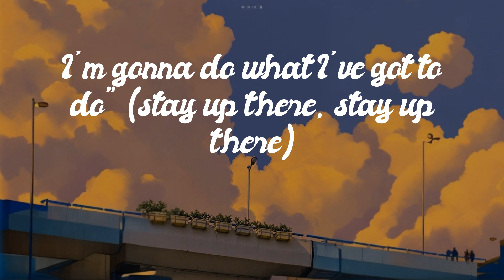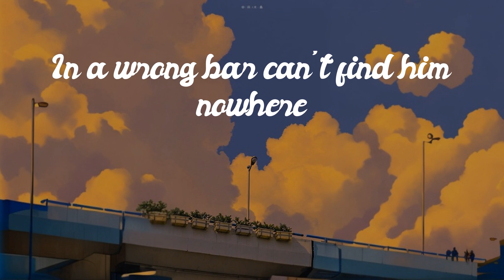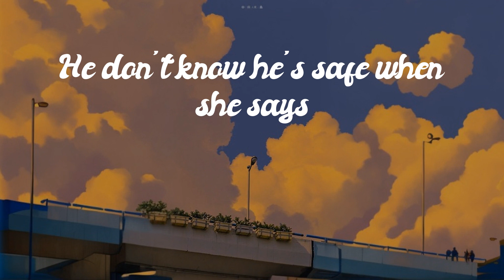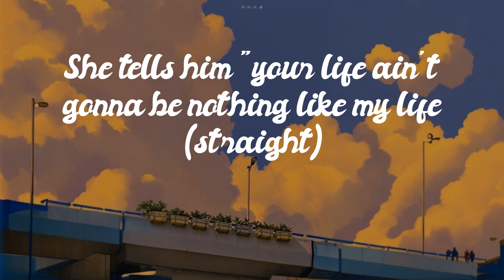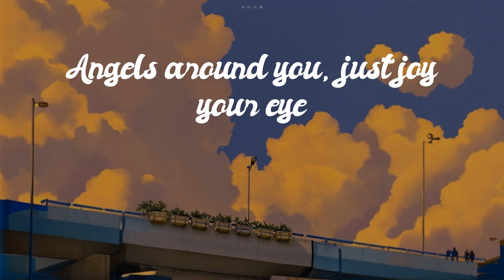Doja Cat - Rockabye (feat. Sean Paul & Anne-Marie) [Lyrics] // Ghost...